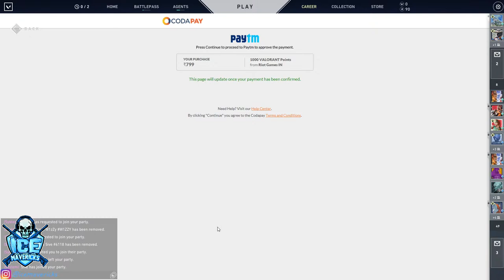games khel reng mai, block ang | VALORANT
Streamed by ROME2k

Headphone : HyperX Cloud Core 7.1
Mouse : Glorious Model D Minus (Matte White)
Keyboard : Gamdias Hermes E3 (White)
Mousepad : Amazon Basics Gaming Mousepad (extended)
Monitor : Lenovo G27c-10 27 inch 165Hz Curved Gaming Monitor
Processor : AMD Ryzen 5 3600
GPU : ASUS ROG STRIX GTX 1080Ti
RAM : XPG D60G 16GB 3000Mhz (8x2)